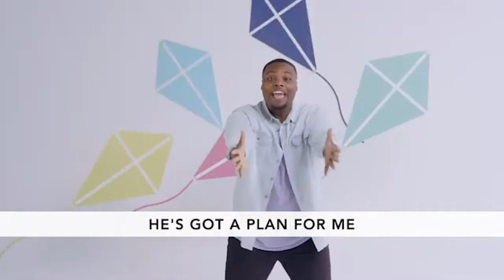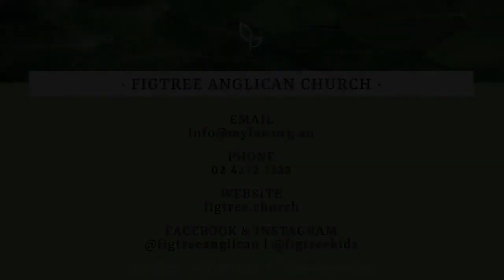Little Saints - September 20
Thanks for joining Little Saints with Figtree Kids!

Figtree Kids is a ministry of Figtree Anglican Church